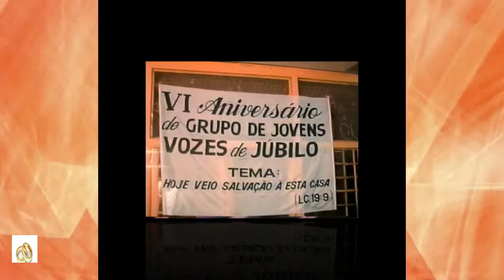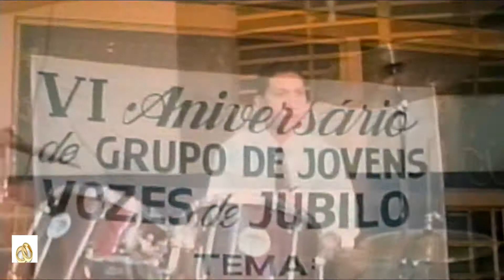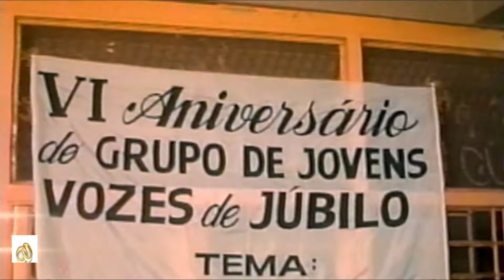6 ANIVERSARIO DO GRUPO VOZES DE JUBILO 11